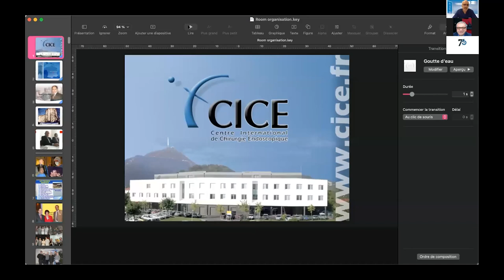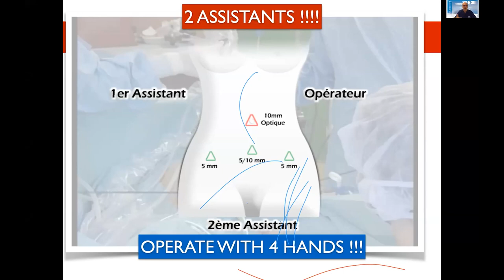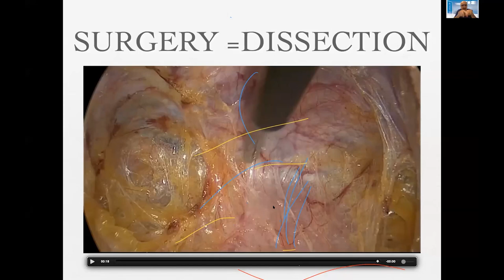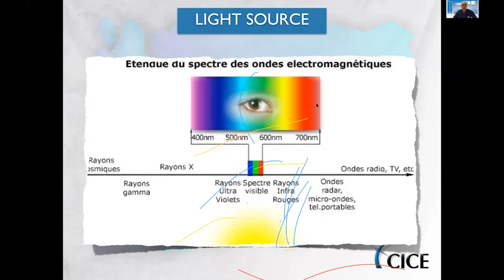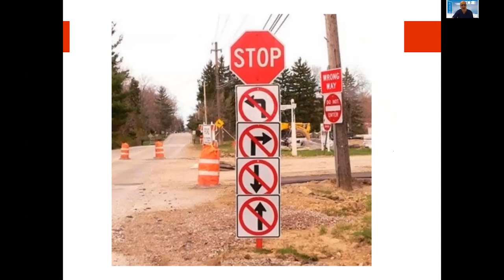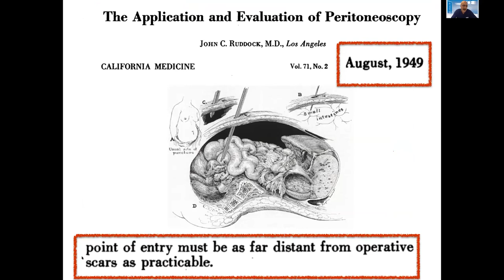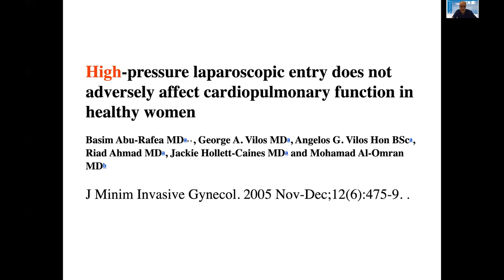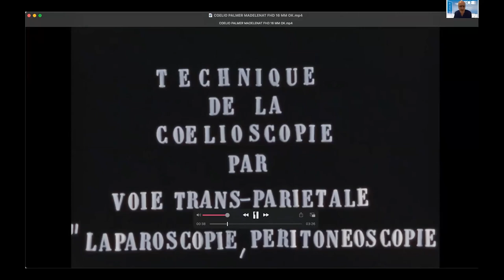Основы современной гинекологической лапароскопии. Запись вебинара профессора Бочоришвили.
Первое видео из цикла теоретических лекций в рамках программы русскоязычного курса в CICE.

0:00 - Заставка
0:09 - Вступительное слово профессора Бочоришвили
2:40 - Организация операционной и общие принципы организации лапароскопической гинекологии